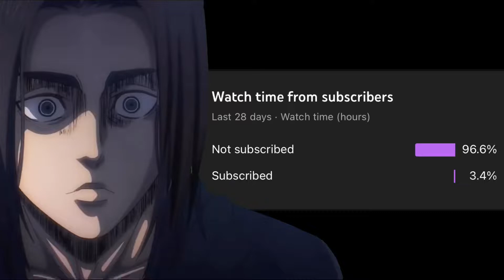JJBA: All-Star Battle R - Jonathan Great Heat Combo